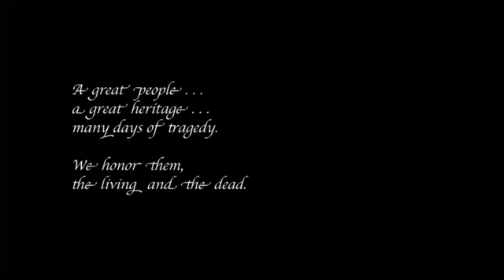Japan by Mark SaFranko/Music Video/River Jack Records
Music Video
Rock Video
Music Tribute To Japan After The Earthquake
Music Tribute To Japan After The Tsunami
Song Video
Japan